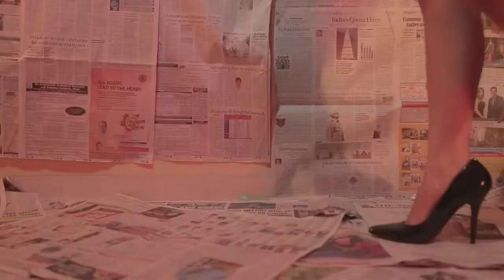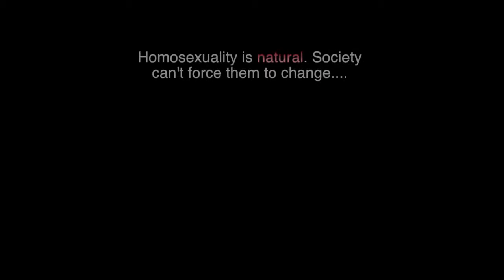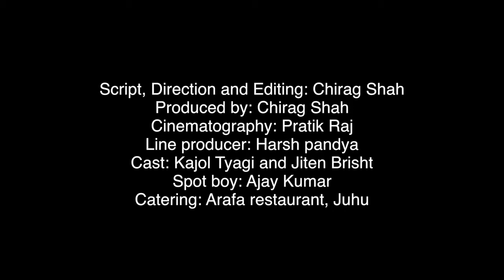In The Closet- - India's viral video